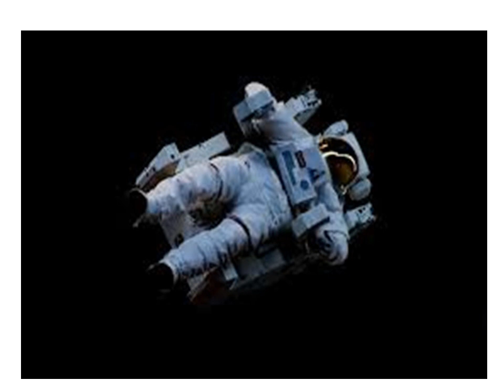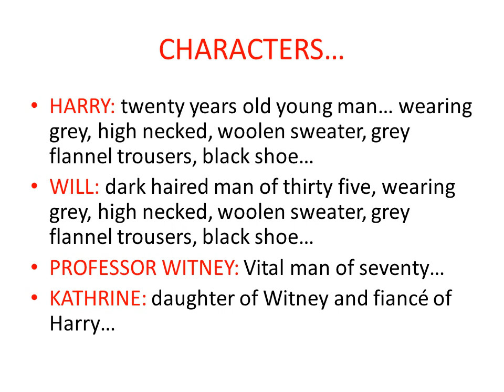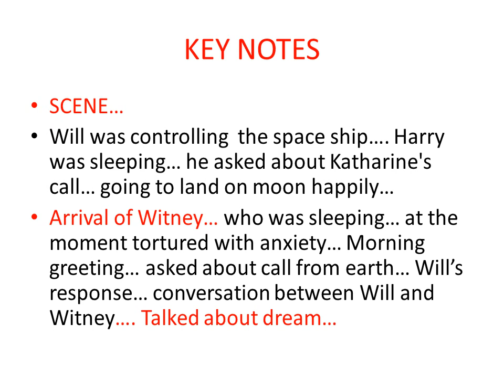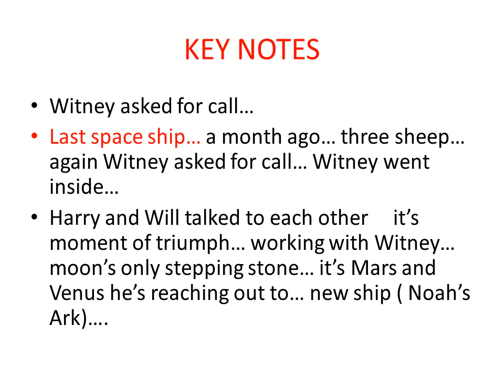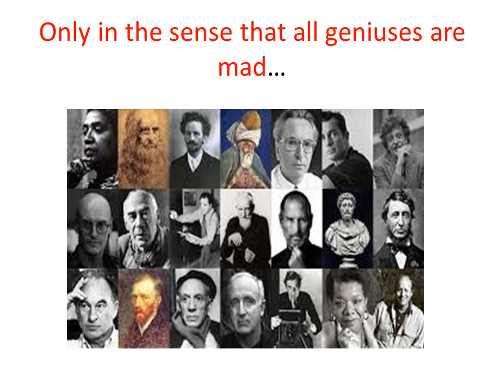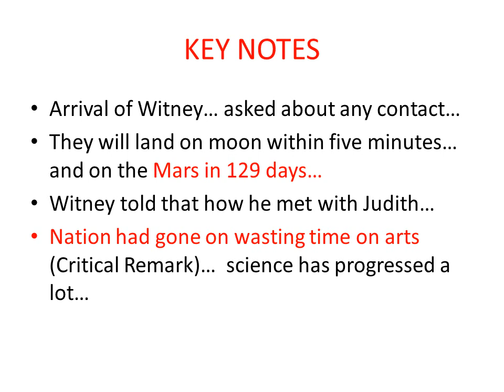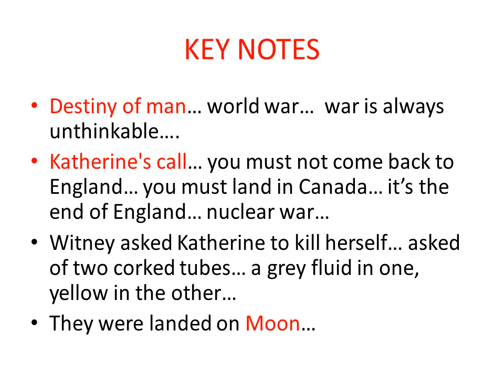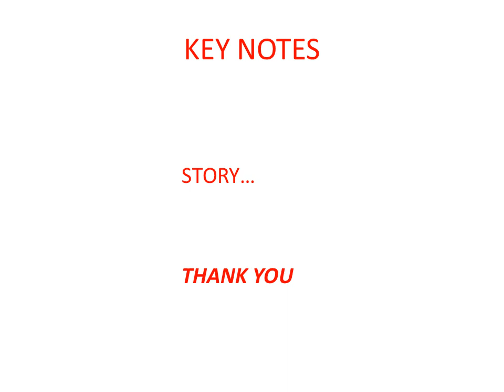SPACE SHIP ONE By: John Hampden.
Class-XII